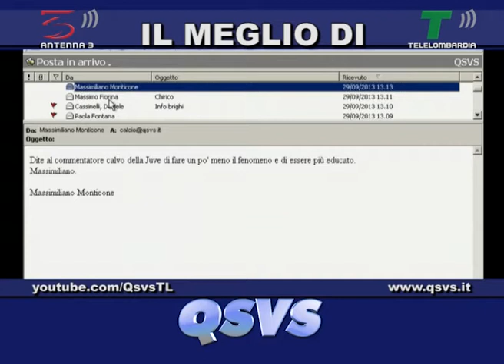QSVS - IL COMMENTATORE CALVO - TELELOMBARDIA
Qsvs - Qui Studio a Voi Stadio - Telelombardia